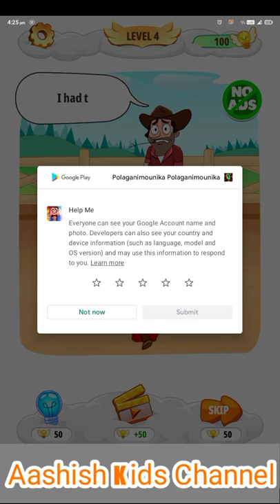Help me(Tricky Brain Puzzles)Game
brain games